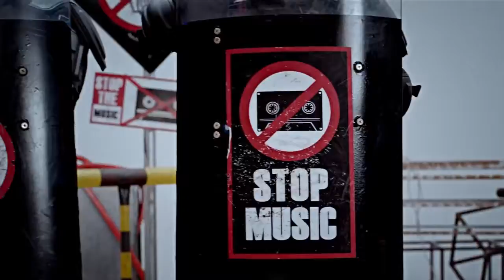اغاني ضد السلاطات النغام 😉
الايك اشتراماك ياعيني
__________🎈_____^v^________________⋰☀⋰
☁_________🎈________^v^
________🎈____^v^____^v^
__________🎈________^v^__________^v^